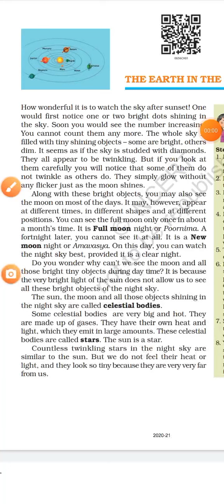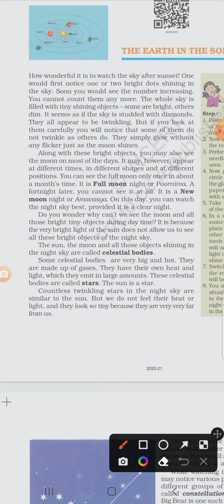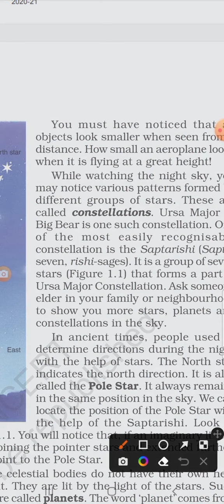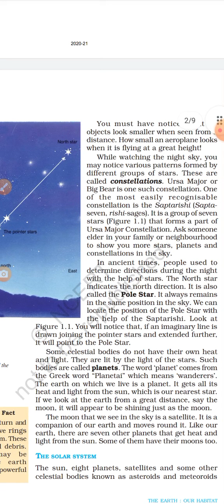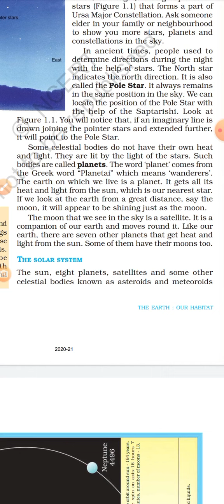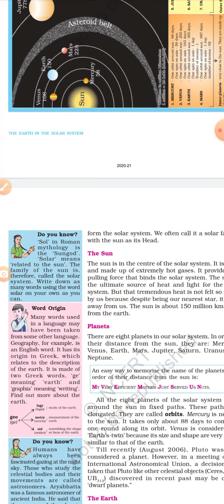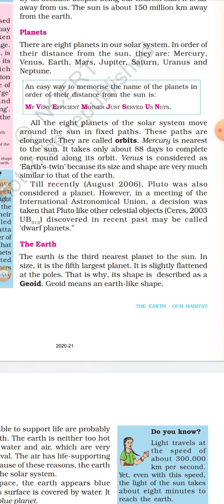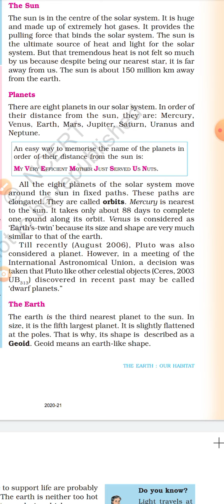6th class chapter 1( part -1)geo